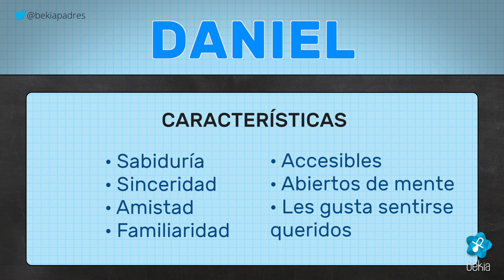Significado del nombre Daniel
¿Qué significa el nombre de Daniel? ¿Cuál es su origen? ¿Cómo son las personas de nombre Daniel?